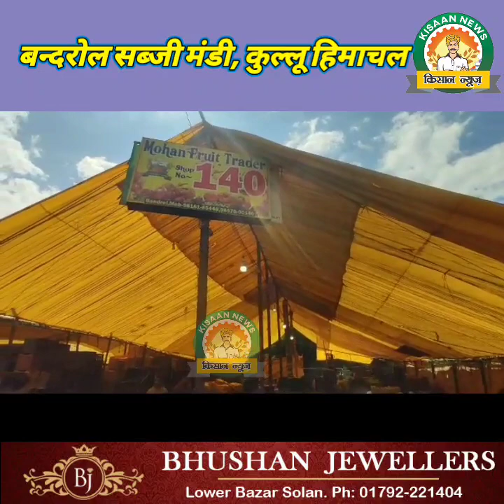कुल्लू जिला की बन्दरोल मंडी का थोक भाव अपडेट।। 24 जुलाई 2023।। किसान न्यूज Kisaan News